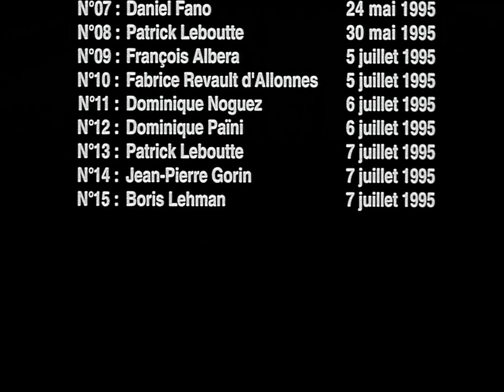My Conversations on Film: Chapter 1 (Boris Lehman, 1995 - 2010)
My Conversations on Film consists of three parts, filmed between 1995 and 2010. The films can be seen as a lesson in cinema, a manifesto for an independent cinema, free from financial and professional stress. The films present excerpts from Lehman's films and interviews with Freddy Buache and other film personalities such as Jean Rouch, Paul Meyer, Robert Kramer, Jonas Mekas and Noël Godin. These are not interviews in the strictest sense of the word, but rather small conversations between friends that are all part of the mise-en-scène.